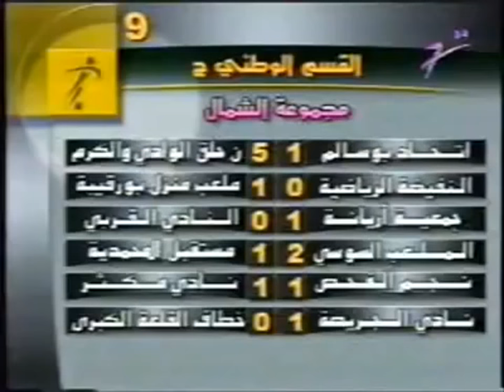Espérance Sportive de Tunis 3-0 S.S.C. Napoli (Italia) 03-01-2003 [Full Match Highlights]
Venerdi 03 Gennaio 2003
Stade Olympique d'El Menzah
Amical | Friendly | (مباراة ودية) | Amichevole
EST bat SSC Naples par 3-0
Vendredi 03 Janvier 2003
EST bat SSC Napoli par 3-0
Espérance Sportive de Tunis 3-0 Società Sportiva Calcio Napoli
Amical : Espérance ST (Tunisie ) 3-0 SSC Naples (Italie)
(الترجي الرياضي التونسي 3-0  نابولي الإيطالي)

Les buts marqués : (أهداف المباراة)
Kandia Traoré (5' et 35') (كانديا تراوري)
Jawhar Mnari (62'). (جوهر المناري)

Formation Sang et Or :
Jean-Jacques Tizié (Hamdi Kasraoui 75'), Tarek Thabet (Derbal 75'), Mouine Chaâbani (Radhi Jaïdi 46'), Khaled Badra (Mohamed Guizani 65'), Walid Azaïez (Amir Mkademi 60'), Jawher Mnari, José Clayton (Zied Bhaïri 67'), Mourad Melki (Ibrahim Amuah Diaky55'), Maher Kanzari (Bechir Mogaadi 30'), Ali Zitouni (Issam Jemâa 80') et Kandia Traoré (Frank Jean Seator 46').

Coach EST : Faouzi Benzari (مدرب الترجي : فوزي البنزرتي)
Président du Club : Slim Chiboub (رئيس النادي : سليم شيبوب)

Rosa dell Napoli Stagione 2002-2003

Italia P Francesco Mancini
2 Marocco D Abdelilah Saber
3 Italia D Matteo Villa
4 Portogallo C José Vidigal
6 Italia D Marco Quadrini
7 Svizzera A David Sesa
8 Argentina A Claudio Husaín
9 Italia A Roberto Stellone (capitano)
11 Brasile C Fabio Montezine
12 Italia P Raffaele Gragnaniello
13 Italia D Mariano Stendardo
14 Italia C Vincenzo Platone
15 Italia D Francesco Baldini
16 Italia A Davide Dionigi
18 Italia A Antonio Floro Flores
20 Italia D Alberto Savino
20 Italia A Massimo Rastelli
20 Italia C Claudio Ferrarese
21 Italia D Emanuele Troise
23 Colombia C Gonzalo Martínez
23 Italia C Giuseppe Alessi
24 Italia C Gennaro Esposito
26 Italia P Emanuele Manitta
28 Honduras A Carlos Alberto Pavón
30 Italia C Rubens Pasino
31 Italia C Francesco Montervino
32 Italia C Dario Marcolin
33 Italia D Maurizio D'Angelo
80 Italia D Antonio Bocchetti
81 Italia D Massimo Russo
84 Italia C Nicola Mancino
91 Italia D Mauro Bonomi
99 Italia P Marco Storari

Allenatore : Francesco Scoglio (RIP) (dal 23 dicembre)